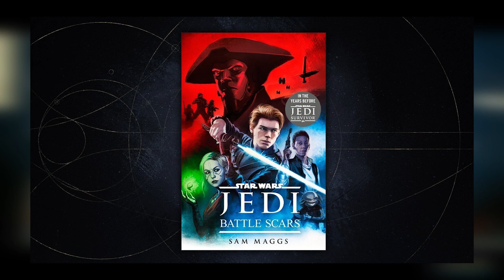LegenTerry's Fresh Take - Star Wars Jedi: Survivor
Star Wars Jedi: Survivor looks to build on the legacy of Cal Kestis that Star Wars Jedi: Fallen Order began. Does it become one with the Force, or does it flop with force?

If you like what I've got going on, you can catch me streaming on Twitch, or follow the socials for updates and/or other things I like to nerd out about!

This musical track was adapted to be used as an outro to a video.